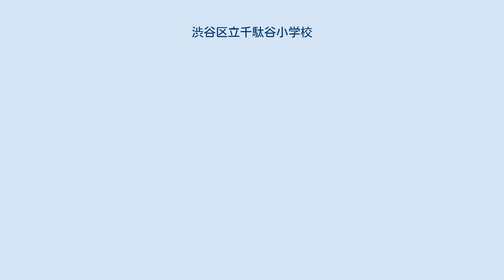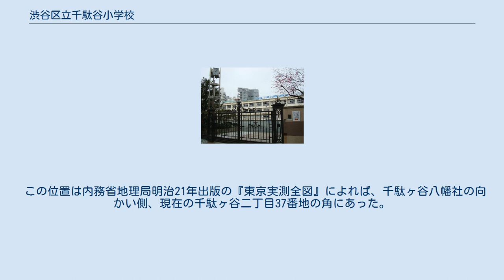渋谷区立千駄谷小学校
渋谷区立千駄谷小学校（しぶやくりつ せんだがや しょうがっこう）は、東京都渋谷区千駄ヶ谷二丁目にある公立小学校。
渋谷区地域において、2番目の創立になる歴史ある小学校である。
 学校は西方に明治神宮、東京都立代々木公園、東方近隣に明治神宮外苑、さらに足を延ばせば東宮御所、赤坂御用地があり、都内でありながら緑の多い地域に囲まれた地にある。
明治通り下を走る地下鉄東京メトロ副都心線の北参道駅が北側にあり、徒歩で約5分の距離にある。
敷地校舎は西は明治通りに面し、南と北側は公道に面する。
 千駄谷小学校の歴史は、昭和初期に再編された渋谷区内では旧渋谷小学校に次ぐ2番目の創立になる古い学校である。
明治初期の学制に基づく小学教則により、当時本地域に居住していた華族の永井直諒、水野忠愛、堀田正頌の3子爵の発起により、本地区の有志がこれに協力した。
さらに附近の私塾であった森標昌の森学校と小菅用八の経営する小菅学校の両私塾がその児童と共に合体して、1876年（明治9年）6月28日に南豊島郡千駄ヶ谷村二丁目384番地に千駄ヶ谷小学校は創設された。
 この位置は内務省地理局明治21年出版の『東京実測全図』によれば、千駄ヶ谷八幡社の向かい側、現在の千駄ヶ谷二丁目37番地の角にあった。